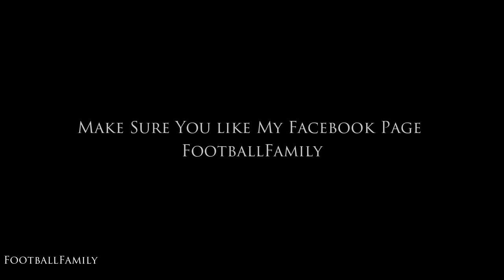Sead Haksabanovic Born 1999 - Swedish Talent Goals&Skills&Passes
Sead Haksabanovic is born in 1999. He is playing for Halmstad BK at the moment.

Song name: Timeflies Tuesday - Paranoid

Like my videos? make sure you like my Facebook page!:)